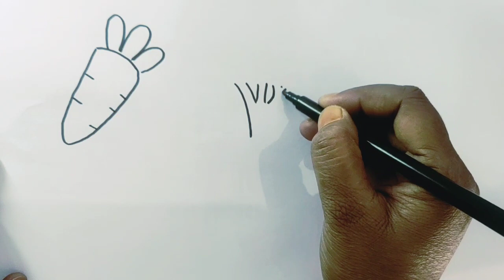vegetables drawing for kids || how to draw vegetables for kids step by step || easy drawing